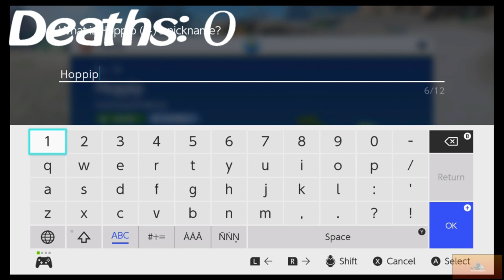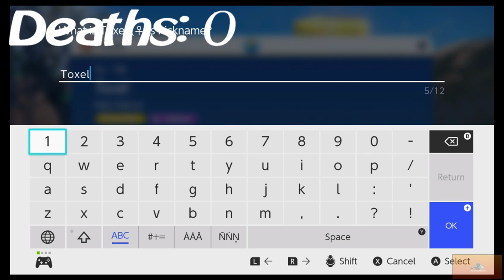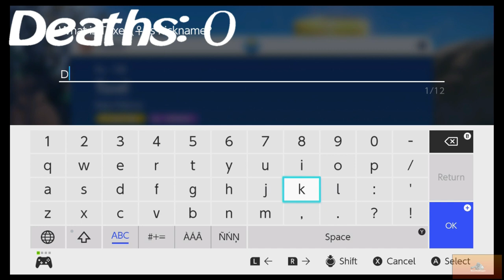Pokemon Scarlet Nuzlocke - Part 2 ( I Was Not Ready )